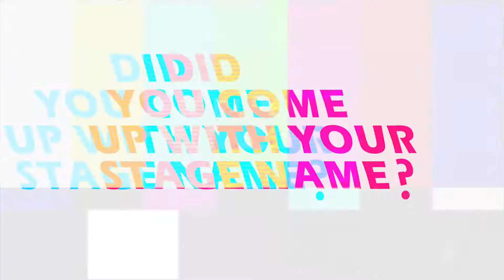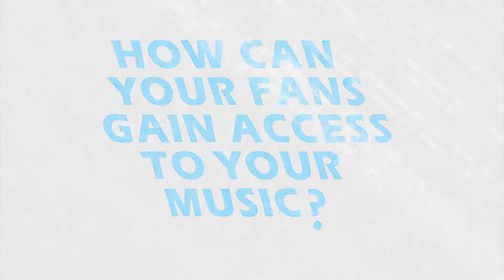Hi Tv Celebrity Interview- I'kingston Kokanko